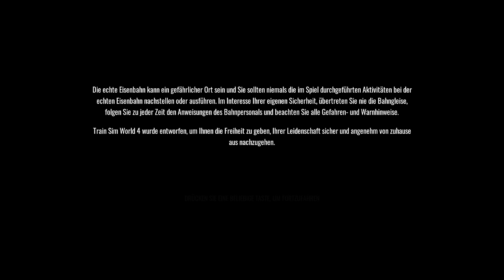ICE 3 und Nacht/ TSW 4